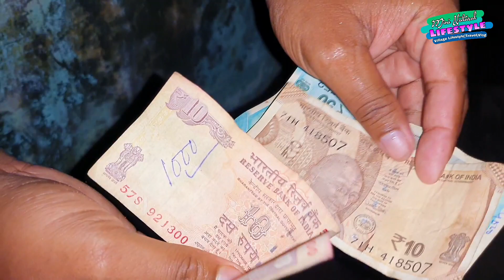Cultivation of marigold flowers on the farm embankment|our lifestyle|mini natural lifestyle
Cultivation of marigold flowers on the farm embankment|our lifestyle in rural|mini natural lifestyle